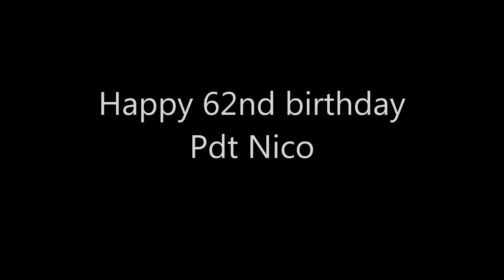Happy 62nd birthday papa..